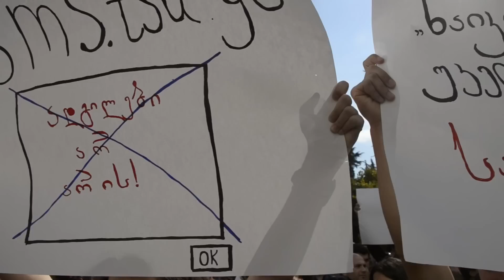სტუდენტური აქცია თსუ-სთან: "უნივერსიტეტი ჭაობშია!"